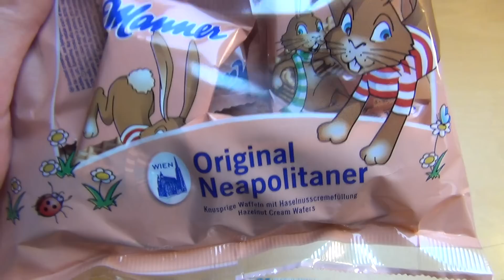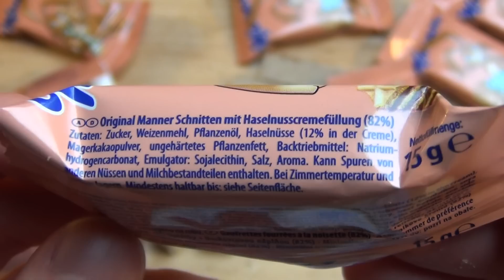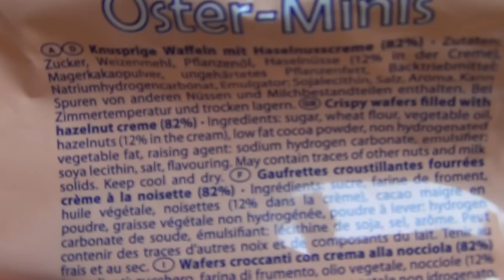Manner Oster-Minis [Original Neapolitaner]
This is a smaller version of a perfect product from Austria.